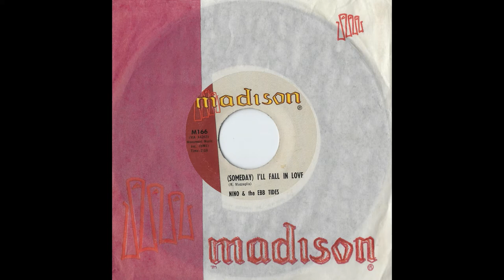"(Someday) I'll Fall in Love" - Nino and the Ebb Tides 1961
Dave's 45's